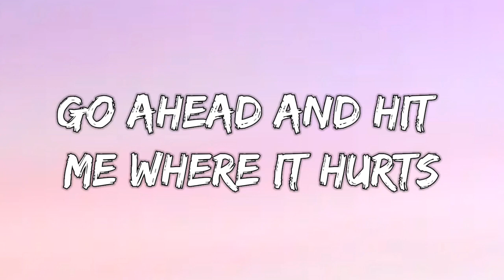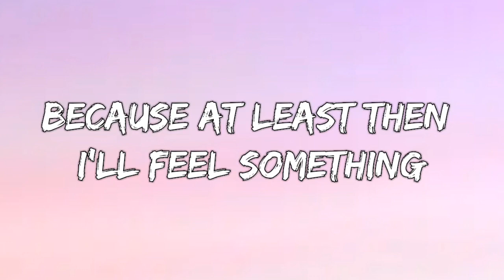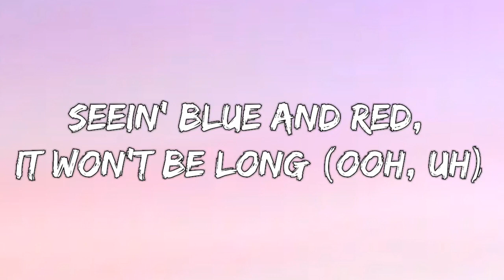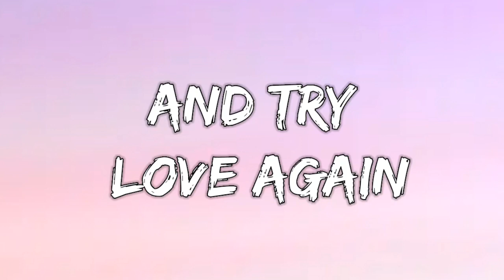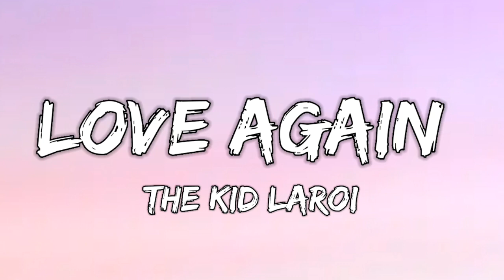THE KID LAROI - LOVE AGAIN ( LYRICS )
HASTAGE
Lyrics
Screamin' in my face
Seein' blue and red, it won't be long (Ooh, uh)